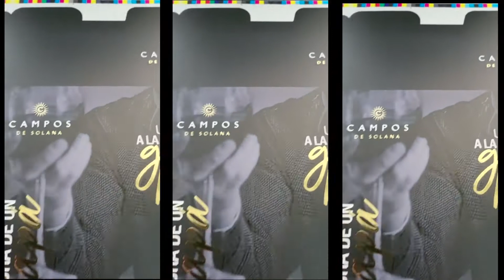Scodix - Trabajo realizado en Bolivia por Artes gráficos Sagitario S.R.L.